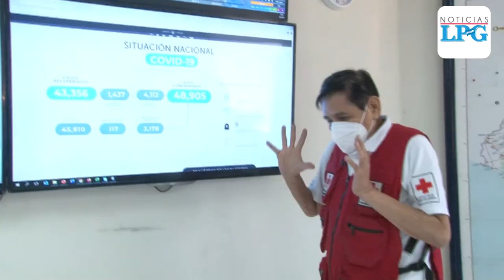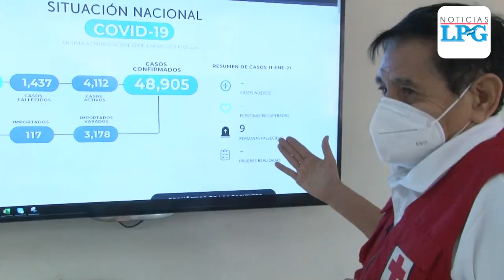46 años de servicio de don “Carlitos” López Mendoza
Hablar de 46 años de servicio no es nada fácil, es como dice don Carlos Borromeo López Mendoza, estar enamorado de la institución a la que llegó en los años 70´s, cuando por primera vez tuvo ese acercamiento con voluntarios de la Cruz Roja Salvadoreña.

¡Visítenos!